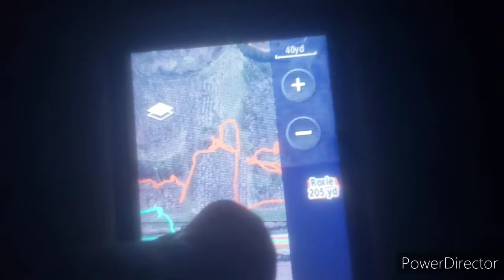Chance July 12 2020